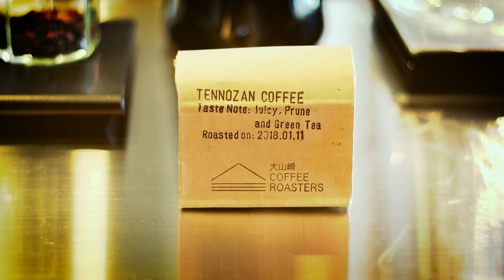大山崎COFFEE ROASTERS 移転・新店舗オープン A new day of the Oyamazaki Coffee Roasters Kyoto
大山崎COFFEE ROASTERSが移転、新店舗としてオープンしました。オープン直後の新店舗の様子をお届けいたします。